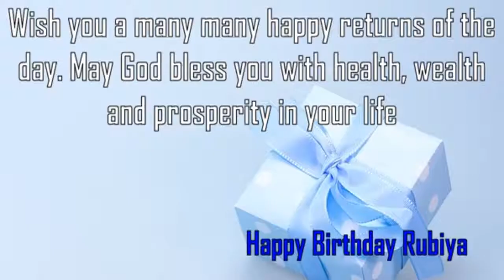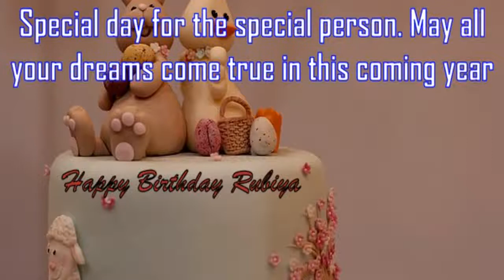Happy Birthday Rubiya Image Wishes✔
Happy Birthday Rubiya Images. Send Personalized happy birthday wishes to Rubiya in 1 min by visiting
GreetName has thousands of image templates to choose from based on gender, age, and relationship. Pick the best image template. Enter Your Name and click 'Generate Personalized Image' button. You can share Rubiya picture birthday wishes to any social network such as Facebook status, Whatsapp status, Instagram, Twitter, Google+, etc